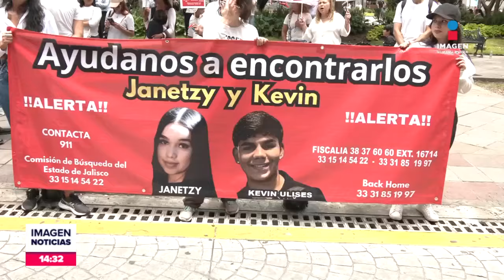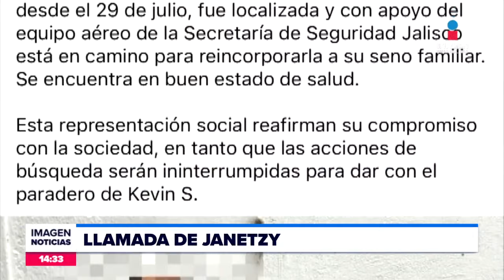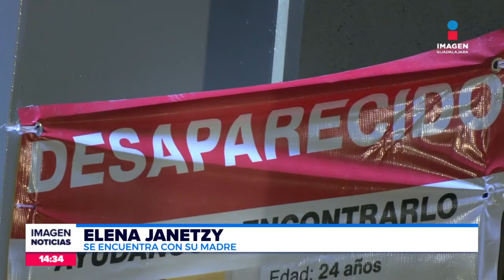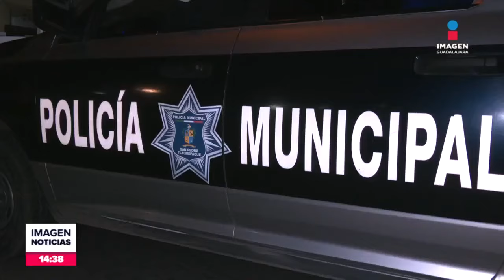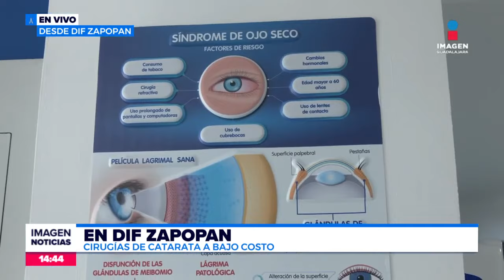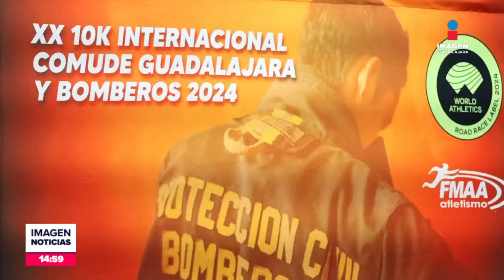Noticias con Fabiola Anaya | Programa completo 06 de agosto de 2024